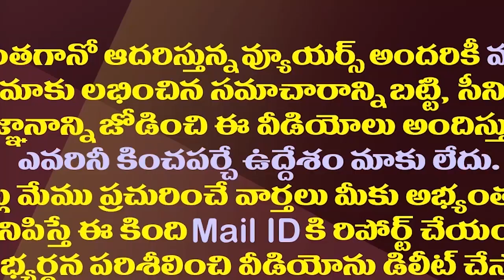ఎన్టీఆర్-అమిత్ షా భేటీ బీజేపీకి రివర్స్ కొడుతుందే| Negative Impact On BJP With Amit Shah Jr NTR Meet